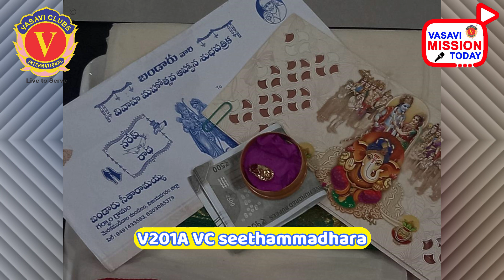VASAVI MISSION TODAY 15/04/2022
15-APRIL-2022 - FRIDAY

• VCI News

• Today marriage day of International Executive Vice President Palakurthi Gayatri-Rangaprakash couple: Financial assistance to poor brides by the vasavi clubs.

VALT training programme will be held on 16th & 17th in Srisailam for seven districts belongs to two-level.

• District News

Water coolers donated for dialysis patients by Vasavi Club Nizababad belong to V103A district.

• V105A district Governor Bejugam Rajeswar Rao official visit in the region of Husnabad clubs- service activities.

నేటి ముఖ్యాంశాలు

1. వి.సి.ఐ. న్యూస్

ఇంటర్నేషనల్ ఎగ్జిక్యూటివ్ వైస్ ప్రెసిడెంట్ వాసవియన్ పాలకుర్తి గాయత్రి - రంగ ప్రకాష్ దంపతుల పెళ్లిరోజు: నిరుపేద యువతుల ఇంట సంతోష వీచికలు.

• శ్రీశైలంలో 16-17 తేదీల్లో టు లెవెల్ 7 జిల్లాలకు వాల్ట్ ట్రైనింగ్కు సన్నాహాలు.

2. డిస్ట్రిక్ట్ న్యూస్

• వి103ఎ జిల్లాలో వాసవిక్లబ్ నిజామాబాద్చే డయాలసిస్ రోగులకోసం వాటర్ కూలర్ల వితరణ

• వి105ఎ జిల్లా గవర్నర్ బెజుగం రాజేశ్వరరావు హుస్నాబాద్ క్లబ్స్ పరిధిలో అధికారిక పర్యటన సేవాకార్యక్రమాలు